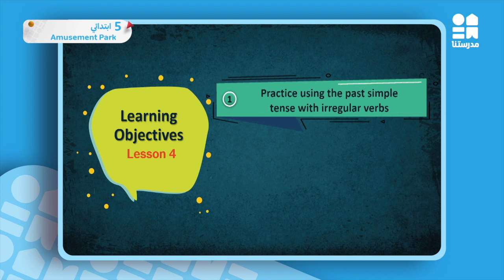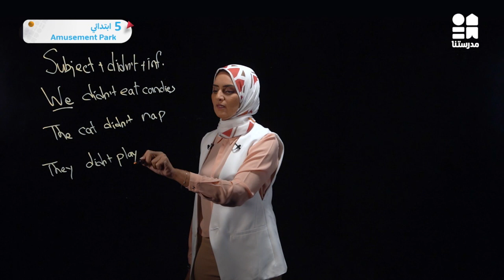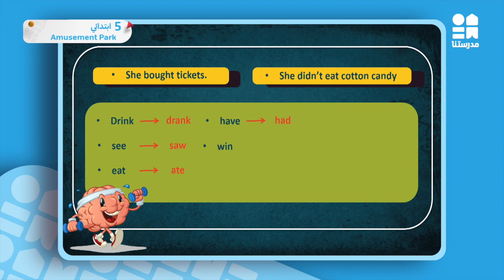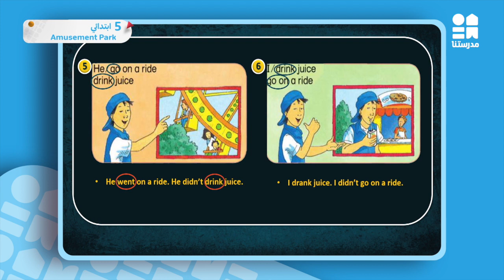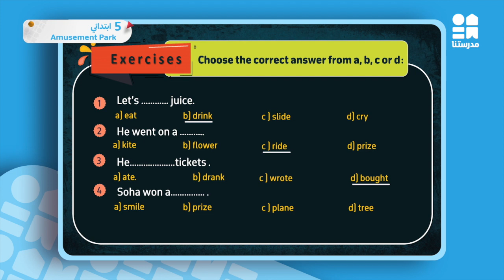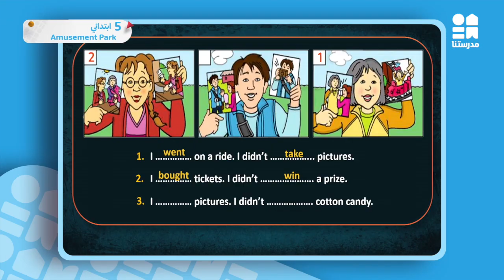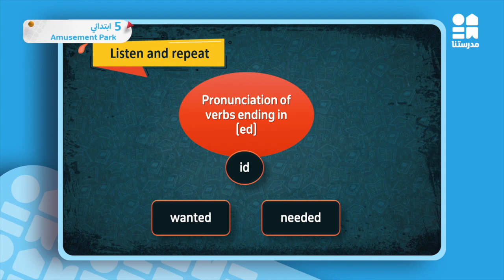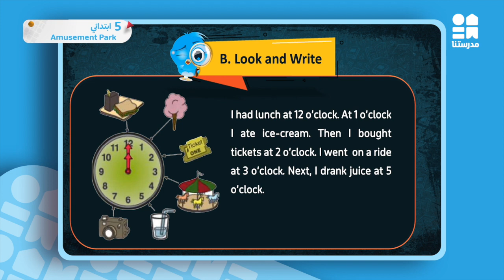Amusement Park | English | الصف الخامس الابتدائي Part 2